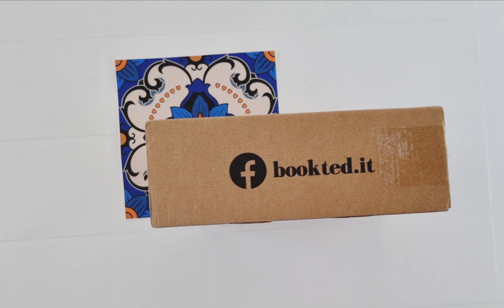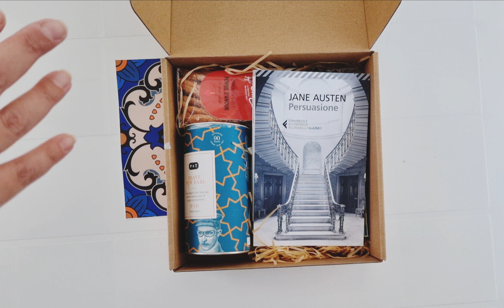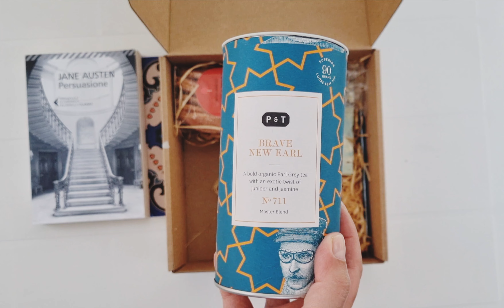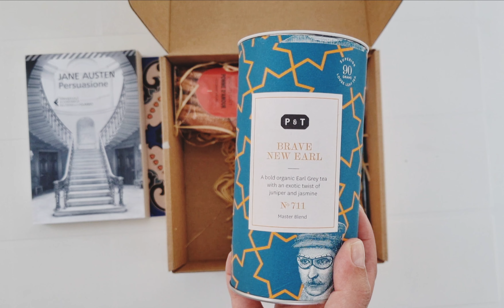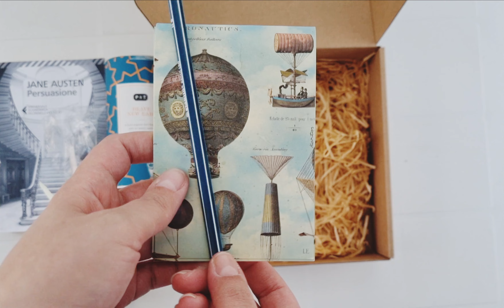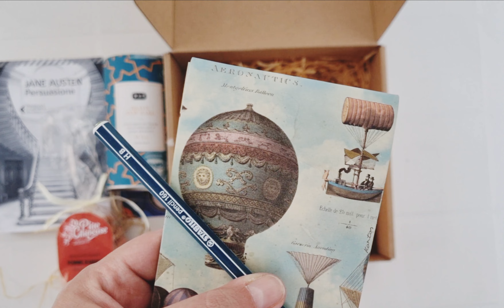Bookted.it, la nuova box di libri e non solo! - con un SUPER codice sconto!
Ecco la nuova box di libri di Bookted.it, che mette a disposizione due diversi tipi di abbonamento, uno con un libro classico e uno con una nuova uscita.

Nella box riceverete anche alcuni oggetti o prodotti in tema con l'ambientazione del libro: quella di ottobre mi è piaciuta moltissimo e a voi?

Con il codice 👉BOXADD15👈 avrete uno sconto del 15% sulla box singola o sull'iscrizione mensile.